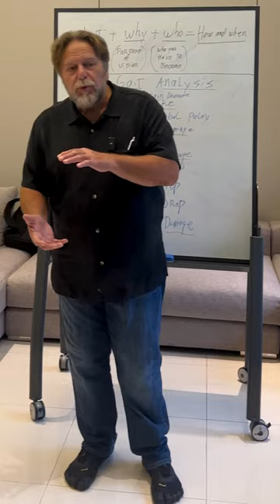Correct WALKING👍❗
HUNTINGTON BEACH CLINIC:
18582 Beach Blvd #22,

MEXICO CLINIC:
4558 Agua Caliente Blvd. Ste. CC 1B, Tijuana, Mexico